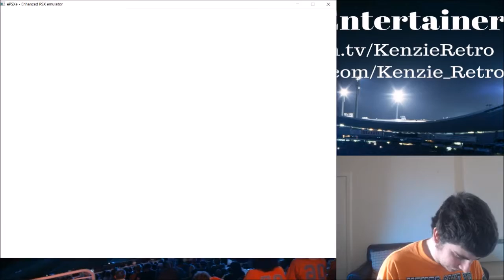Pac Man World Part 9 - Haunted Pac Man